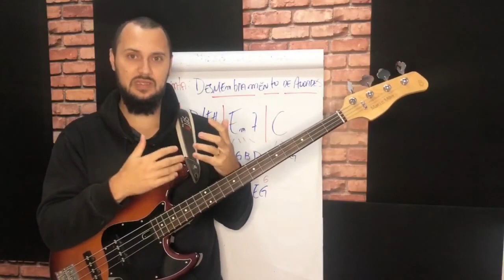Como aplicar FRASES nas musicas e deixa-las mais MUSICAL